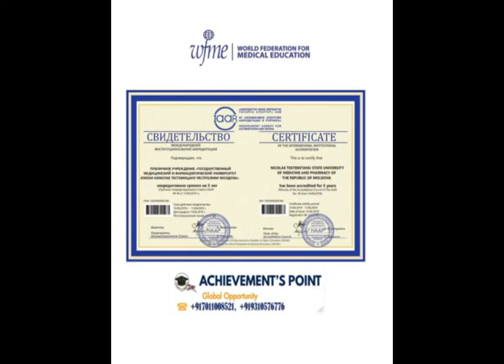Study medicine in EUROPE#MOLDOVES#NICOLAE#TESTEMITANU state university of medicine and pharmacy